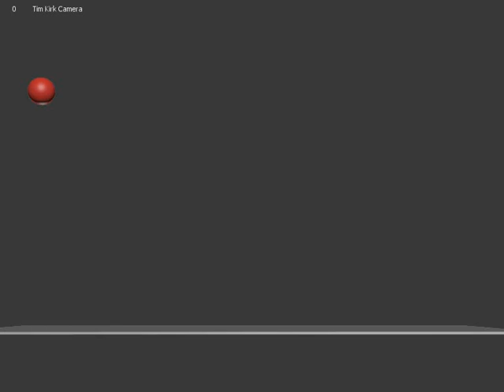Ball bounces across screen - Tim Kirk